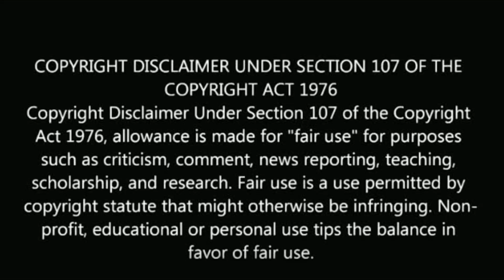Kumaran, vj chitra, venkat, sujitha recent home video | pandian stores | kathir | mullai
Kumaran, vj chitra, venkat, sujitha recent home video!